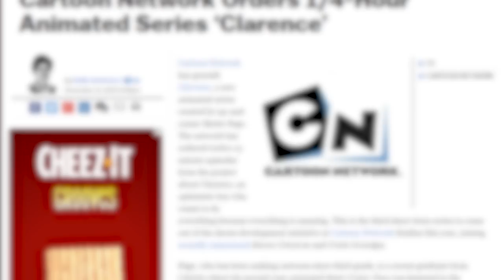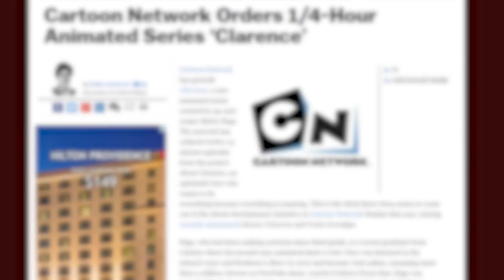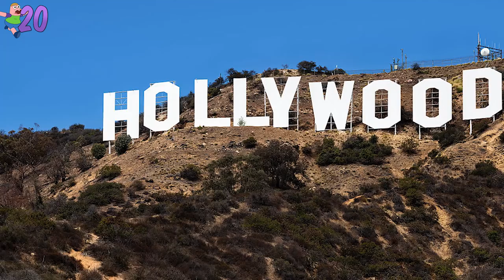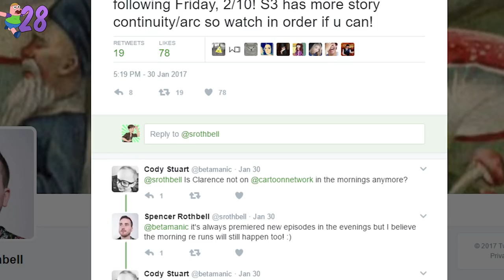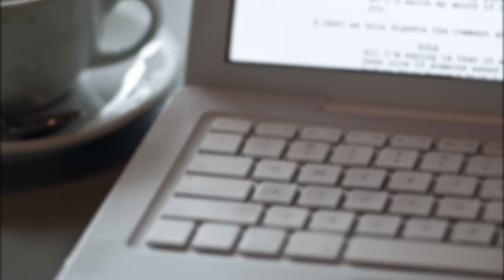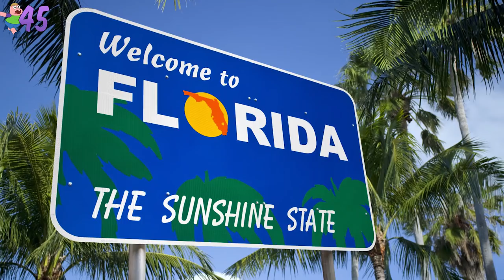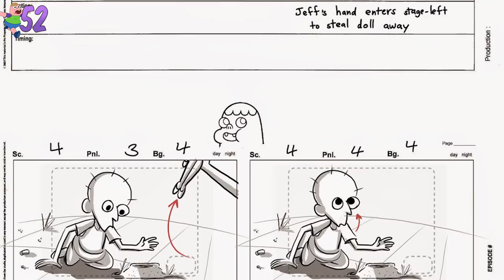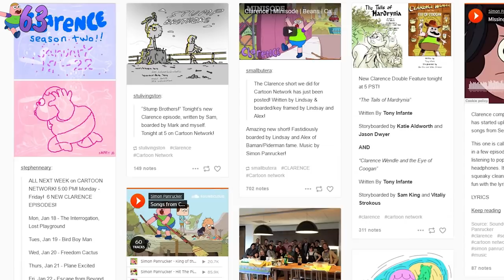107 Clarence Facts YOU Should Know | Channel Frederator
Clarence is the most fun kid on the block! When Clarence is around with his friends Jeff and Sumo fun is sure to be had! While he might be a strange kid, he definitely has a knack for adventure. If you haven't seen Clarence on Cartoon Network then don't worry because Channel Frederator has you covered with the 107 Facts YOU should know on Clarence.

Let us know what show you'd like to see next!

Credits
Researched by: David Jenkins, Joey Graff
Written by: David Jenkins, Joey Graff, Nahreen Tarzi
Hosted by: Adam Katz
Edited by: Kyle Beauregard